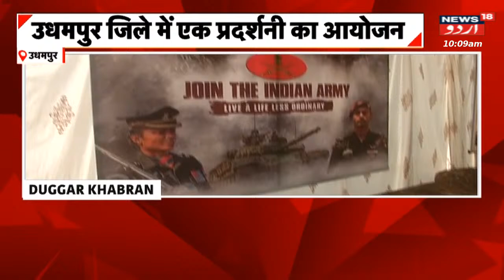Duggar Khabran: Udhampur Mein DIkha Sena Ka Damkham | Exhibition | Indian Army | News18 Urdu